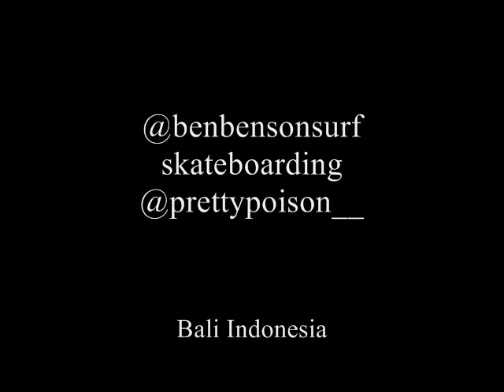Pretty Poison Canggu Bali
Skateboarding Pretty Poison with Ben Benson, 2016